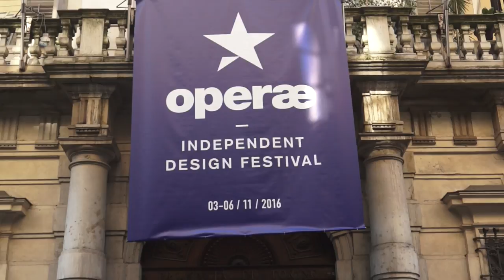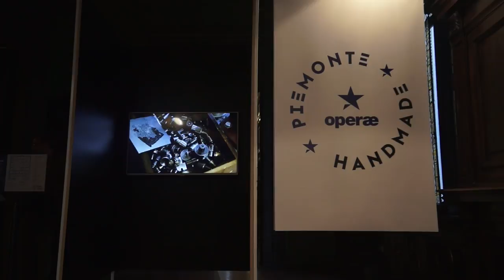Inaugurazione Operae design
Inaugurato a Palazzo Cisterna Operae Design che raccoglie espositori e gallerie d'arte internazionali